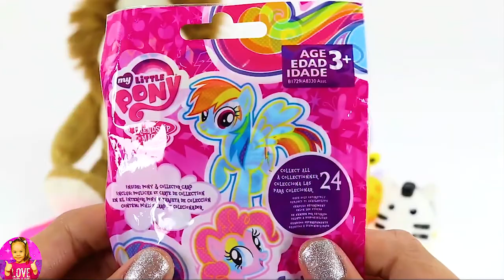Learn Colors with Animals and Farm Surprise Toy for Kid Child by Real Kira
BABY DOLL Learns Colors | Play doh Cookie Cutters ANIMAL SHAPES with TOY SURPRISES